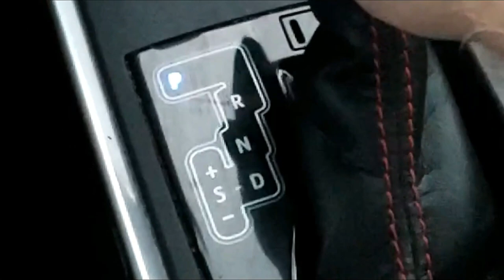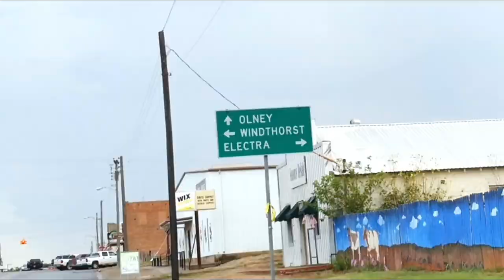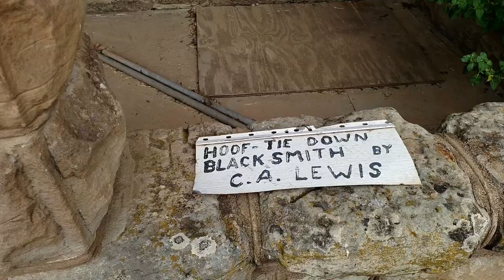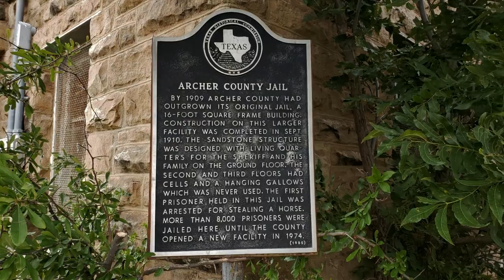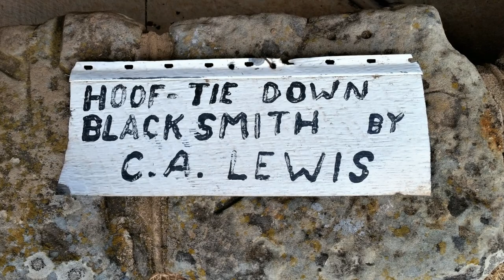Archer City Texas | Texoma Road Trippers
Texoma Road Trippers - Archer City

Archer City Texas
Archer City Texas is the county seat of Archer county. Archer, as locals refer to it as, was named after Texas Republic commissioner Branch Tanner Archer in 1858. If you would like to read more interesting facts about Archer City as well as ArcherCounty, you can check out the following web sites
for a little more information about the museum.
Be sure to watch for our return visit to ArcherCity, coming soon!

Thanks again for riding along with us and as always,

►  Highway Girl - Riot
► Atmospheria - Francis Preve
► Simon’s Song - Dan Lebowitz